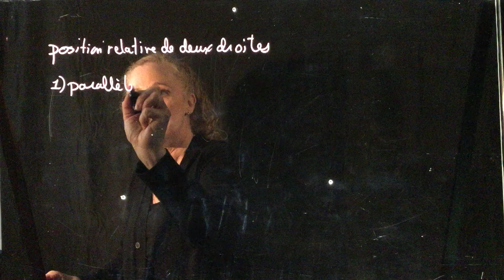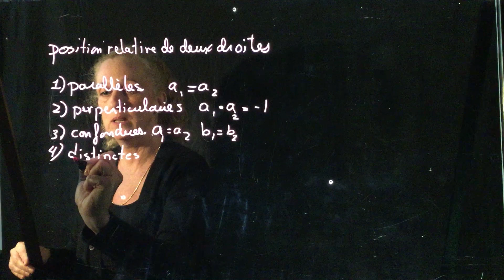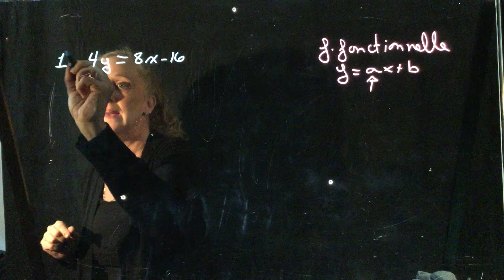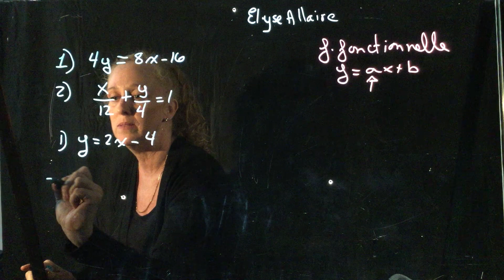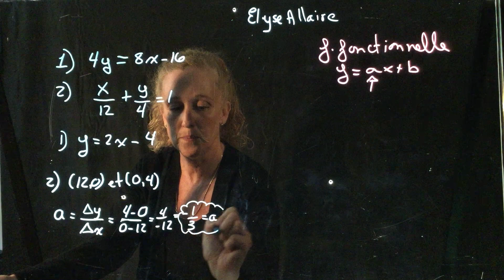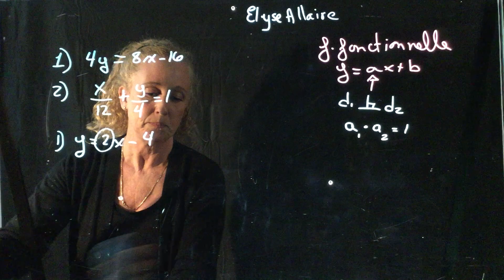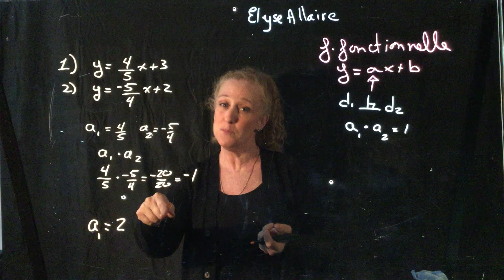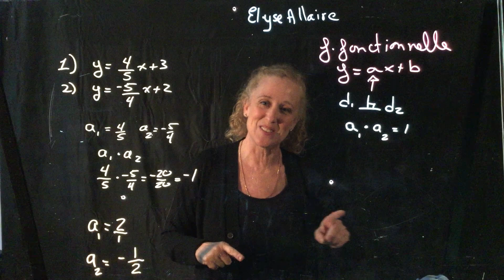Géométrie analytique: position relative de deux droites (2 de 3)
Si vous aimez un petit "like" va m'encourager :)
Capsule 1 c'est cours le complet sur les trois formes de la droite et comment passer d'une forme à l'autre. (forme fonctionnelle, symétrique et générale)
Capsule 2 donc celle-ci (2 de 3) : position relative de deux droites,
ATTENTION : a X a = -1 pour démontrer que les droites sont perpendiculaires

Capsule (3 de 3) un  problème avec les deux notions de position de droite et de forme de la droite.
À bientôt
etc